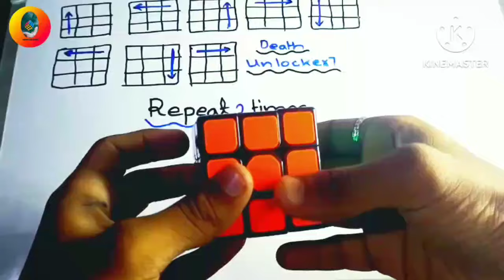Rubik's Cube solve in 1 second | How is possible?🤔🤔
how to solve rubiks cube in 1 second
how to solve rubik cube in 1 second
how to solve a rubiks cube
solve a rubik's cube in 2 seconds
learn how to solve a rubik's cube in 1 minute
how is this even possible?
how is existence possible?
how is it possible to get pregnant during period
is it possible to conceive during periods
is it possible to conceive whilst bleeding
possible to conceive on your period
sex during pregnancy is safe or not
How to solve 3 by 3 rubik's cube
Patterns of rubik's cube
Patterns of 3*3 cube
New trick pattern of rubik's cube
Brand latest tricks with cube
This is new trick
New trick to solve cube
New and real tricks
New rubiks cube trending trick
Rubiks cube patterns
Rubiks cube new trick
How to solve cube
Cool tricks with cube
Trending Trick with rubiks cube
Osm new trick with cube
How to solve 3×3 cube
How to solve cube fastly
Youtube search how to solve cube faster in just 5second
New new cool tricks
How to solve cube fastly in just 5second
How to make cool pattern
New cool and interesting tricks
How to solve cube with cfop method
How to solve cube with roux method
All new latest tricks with cube
All types of latest patterns in Rubiks cube
I will tell all latest and cools trick information
New patterns always
3 by 3 rubik's cube patterns
4 by 4 rubik's cube Patterns
5 by 5 rubik's cube Patterns
2 by 2 rubik's cube Patterns
Mirror cube of patterns
Pyaraminx cube patterns
Algorithm name patterns
All types of tricks and patterns
All types of Cubes Pattern
New pyraminx cube solve trick
Pyaraminx cube ko solve kaise kare
3 by 3 rubik's cube solve kaise Kare
3 by 3 solve karna sikhe हिन्दी me
5 by 5 rubik's cube solve kare sirf 30 seconds
Fastly Solve Trick with rubiks cube
New rubiks cube tricks always
Bahut sare patterns sirf 3 by 3 rubik's cube me
5 by 5 rubik's cube Patterns
New patterns everyday